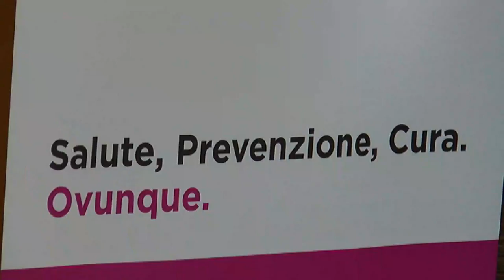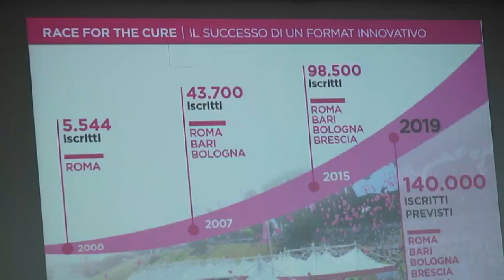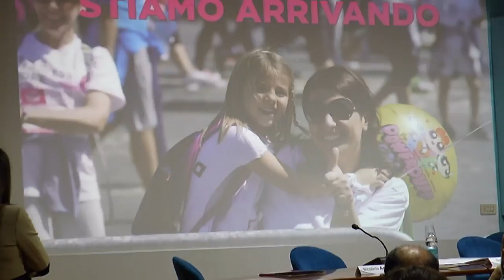Pescara. Incontro sulla prevenzione dei tumori del seno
Un'importante incontro, nel mese dedicato alla prevenzione dei tumori del seno, si è svolto a Pescara ed ha visto la partecipazione del Professor Riccardo Masetti. Questa è stata l'occasione per presentare la delegazione abruzzese della Komen Italia.